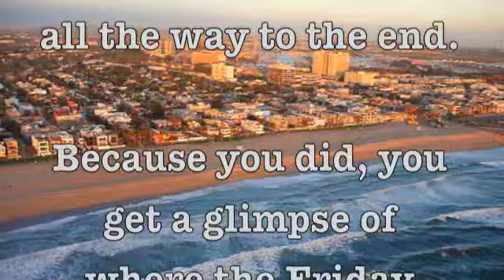Dale Irvin's Friday Funnies - August 2, 2013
This week we look at a solution to Hawaii's homeless problem; two cases of pizza assault; and our Dumbass Of The Week.